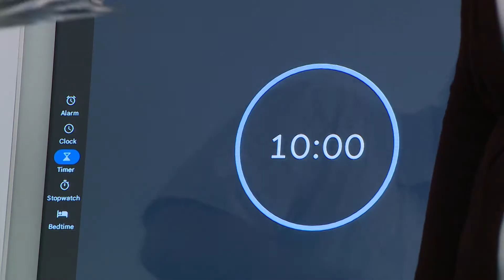Robotokhoz értő fiataloké a jövő!